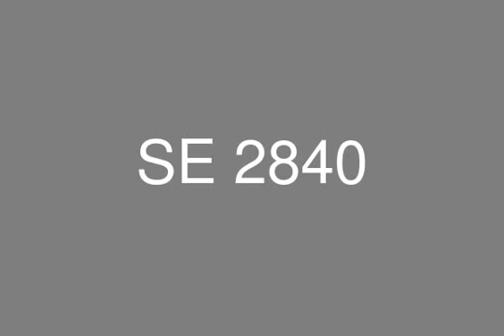تاون هاوس ناصية للبيع بكمبوند ديار بارك التجمع الخامس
تاون هاوس كورنر للبيع بكمبوند ديار بارك التجمع الحامس مساحة أرض 320 م - مساحة مبانى 258 م
3 أدوار مقسمة إلى
الدور الارضى : 3 ريسبشن - مطبخ - حمام
الدور الاول : غرفة نوم لائيسية - 2 غرفة نوم - حمام
الرووف : غرفة مربية بالحمام + مساحة مفتوحة

السعر يشمل مصاريف التنازل و الصيانة